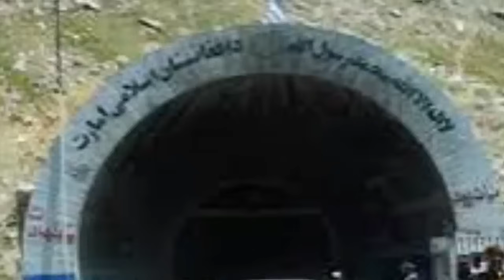د نن ورځې د پیل 6 تازه او زیات مهم خبرونه 23/8/2024